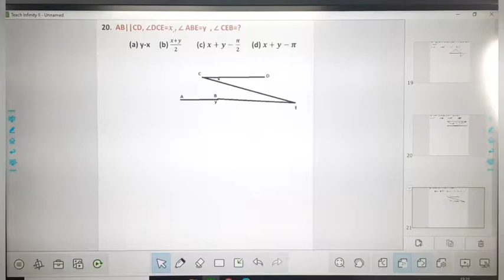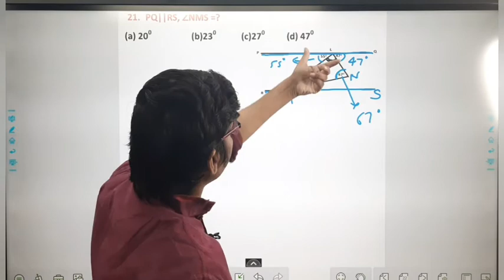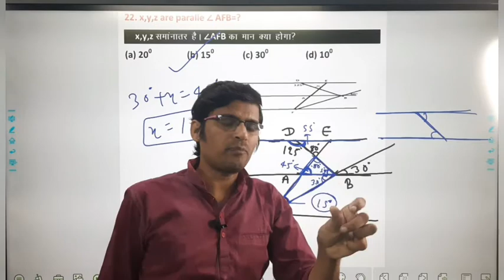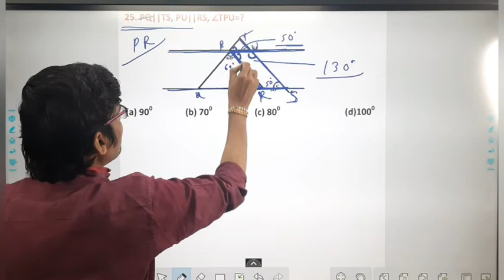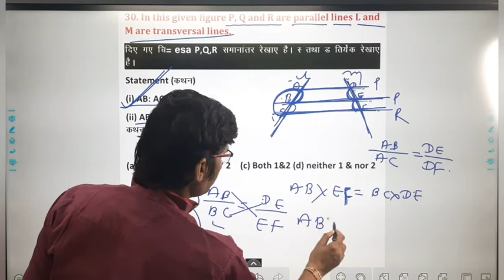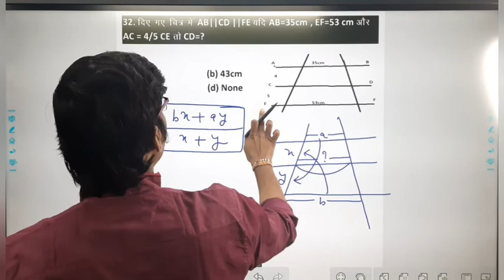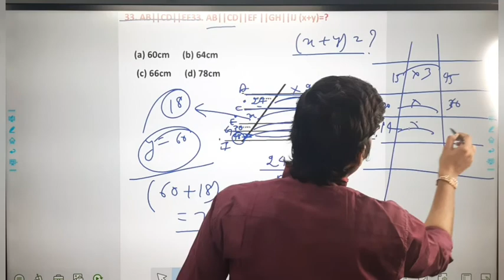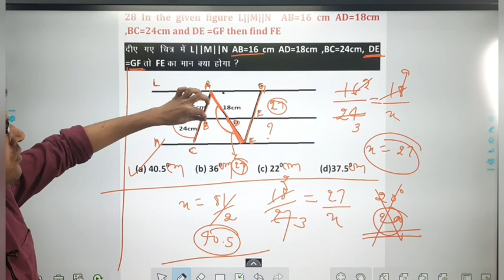Geometry part 5